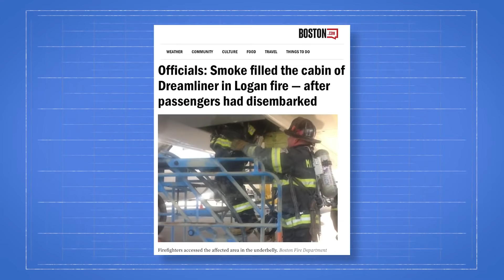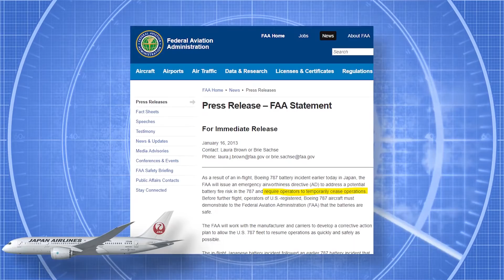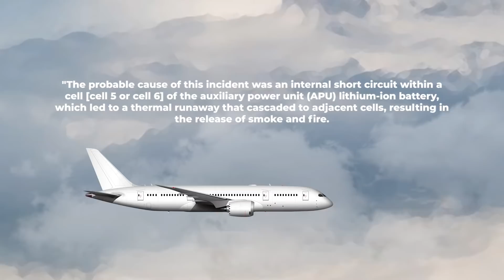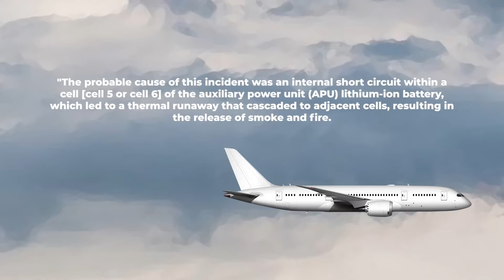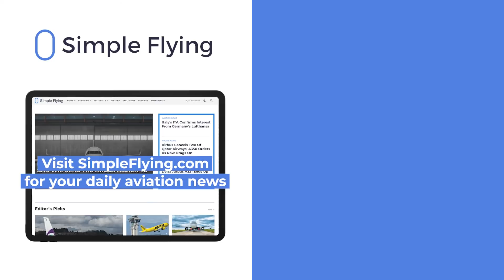A Look At The Battery Issues That Grounded The Boeing 787 In 2013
In 2013, just two years after it entered service, the Boeing 787 was grounded. This move was prompted by electrical issues with the type’s lithium ion battery for the aircraft's auxiliary power unit, or APU. After around three months, the aircraft returned to service, with safety modifications made to the batteries and housing. Let’s take a look back at these issues, their severity, and how they were ultimately resolved…